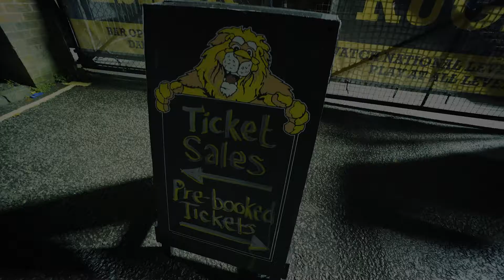Esher Rugby Club - Hersham Fireworks FUnfair and BBQ!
Great video of the fireworks display from Esher Rugby Club last year!

We were lucky enough to be there and had a wonderful time - this year they have been amazing and organised a cashback scheme to benefit the local primary school Bell Farm so please do go along and enjoy what promises to be an amazing night of fireworks, BBQ and a fun fair!